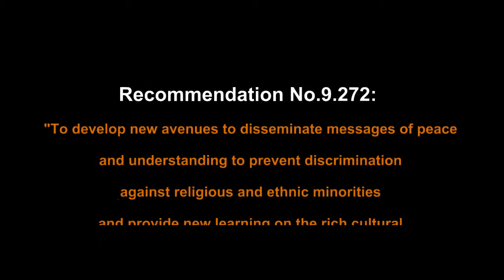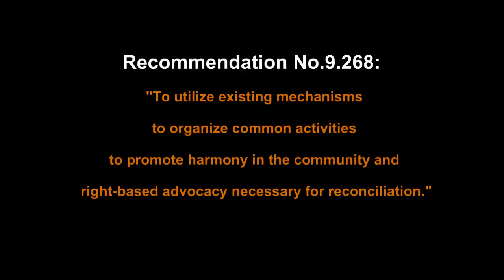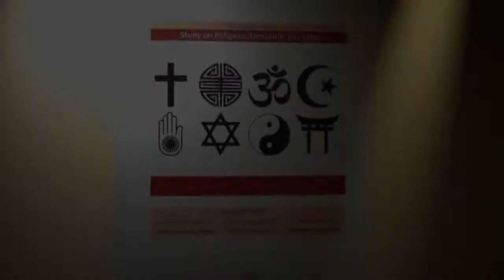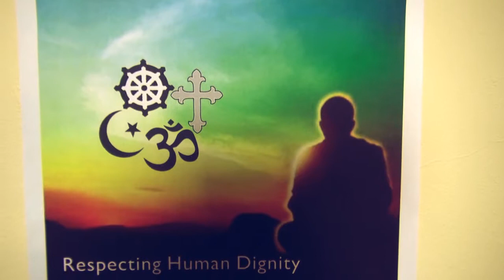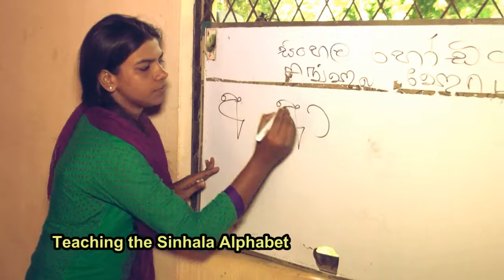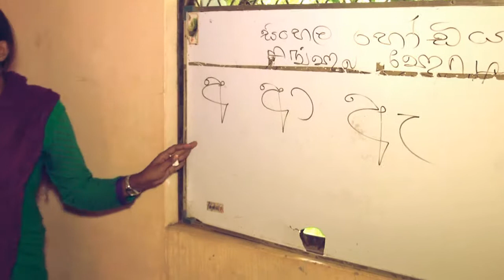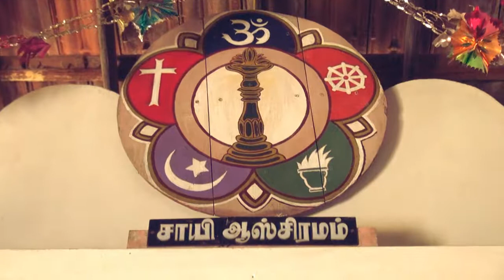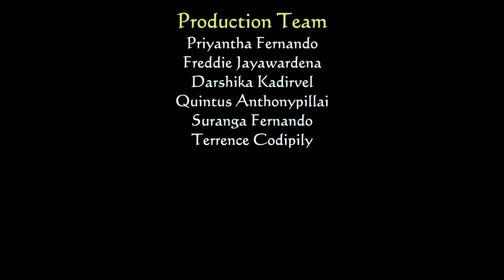Creating a Conducive Environment for Religious Amity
The project “Creating a Conducive Environment for Religious Amity”, is being implemented by Caritas Sri Lanka since August 2015, in all the provinces of the country which are covered by the 13 Diocesan Centers of the Caritas Sri Lanka Network. The project aims in the long term, to contribute to reducing inter-religious tensions in the target areas, to generate a spirit of tolerance and understanding, and to develop lessons for other societies to prevent similar conflict.
The 52 Interreligious forums formed in all the DCs have helped to build trust and remove suspicions and fears while at the same time encouraging people to understand that religion must unite and not divide.This programme has reached out to almost 40,000 individuals belonging to different faiths and brought them together to promote understanding and respect for each other's religious beliefs.